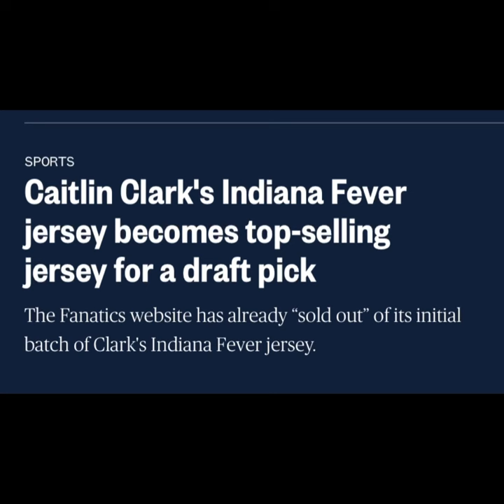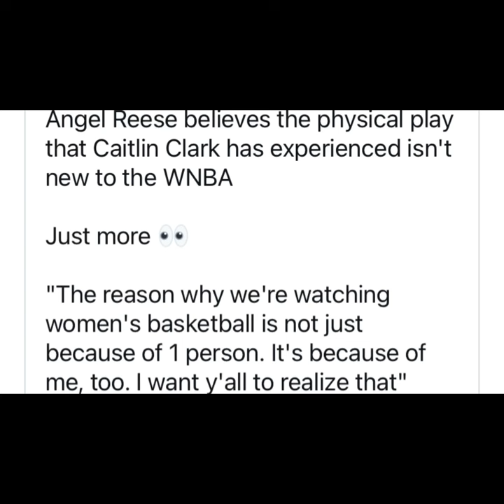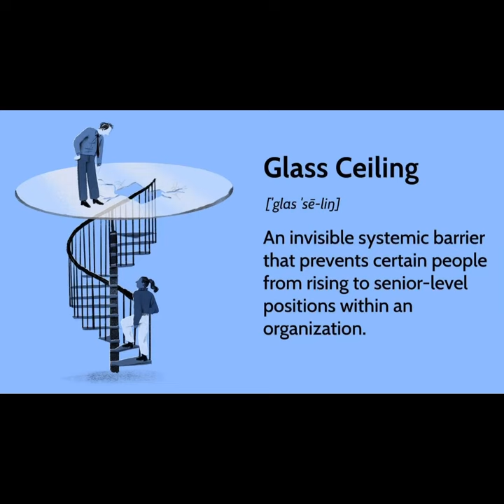WOMEN can be SO STUPID sometimes!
Women can be so stupid sometimes… it can be charactized as jealousy or envy, but in this case the WNBA’s decision not to take Caitlin Clark to the Olympics is simply a dumb move. They had an opportunity to grow their own sport exponentially but they let pride, envy and jealousy cloud their judgement. It’s not a patriarchy or a glass ceiling. Sometimes women just get in their own way.